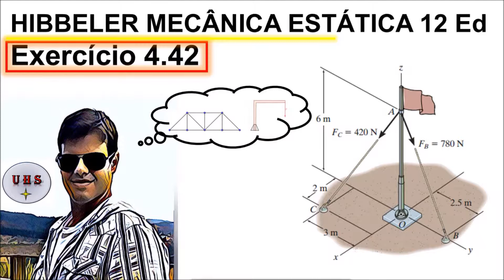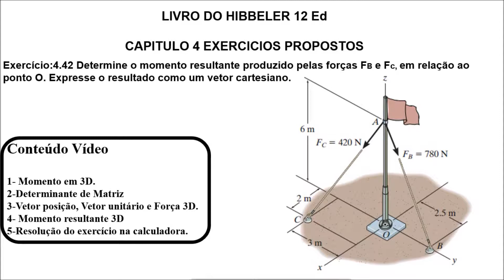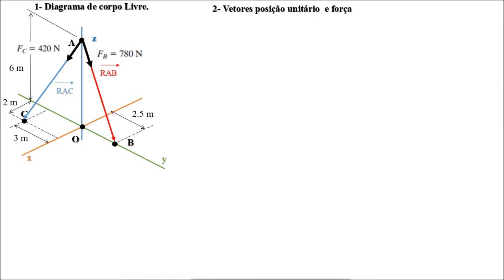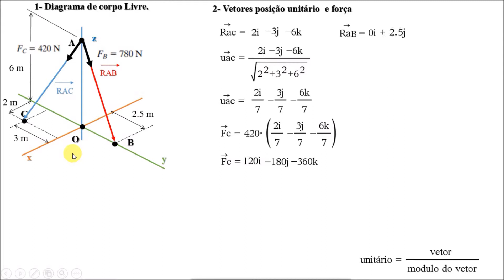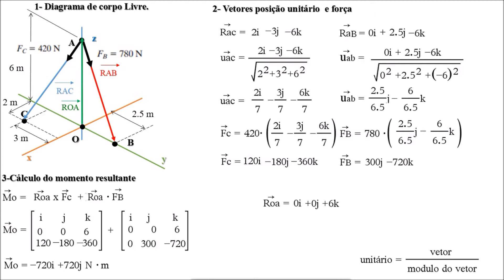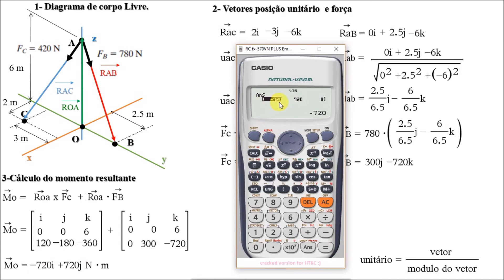Calculadora cientifica casio fx 991 vetor exercício Hibbeler 12 ed mecânica estática 3d vetores 4.42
Gostou do conteúdo? Ajude a manter o canal faça sua contribuição
*Exercicio 4.40  capitulo 4 Hibbeler      *Exercicio 4.41 capitulo 4 Hibbeler
exercício 4.38 Estática Mecânica Para engenharia 14º ed Estática Mecânica Para engenharia 14 edição R.C Hibbeler.
Poucos sabem mas a calculadora casio fx 991 es plus resolve contas de vetores, que notícia em. Essa poderosa e pequena  calculadora casio fx 991 es plus.  Calculadora cientifica casio fx 991 resolvendo exercício de vetor aplicando na resolução do exercício do Hibbeler mecânica estática 12 ed exercicio do Hibbeler 12 edição 4.42, a Calculadora cientifica casio fx 991 mais uma vez se mostra uma grande ferramenta para nós estudantes ele não faz a a parte algébrica porem nos mostra se acertamos nossas contas na resolução de exercícios de vetores.

Se esse Vídeo tiver lhe ajudado, solução de exercícios do Hibbeler para engenharia, juntamente com a calculadora casio fx 991 es plus compartilha ai nos seu grupos de estudos vamos adiante descobrir esse mundo que é o do estudo.

É isso ai mais um vídeo operação de  vetores  com a calculadora  casio fx 991 es plus.
 O exercícios resolvidos de mecanica geral 4.42 de mecanica estatica tem a novidade de trabalharmos comvetores em 3d, uma nova formula dentro da mecanica geral que é com a utilização da Calculadora cientifica casio fx 991 vetor.

O Livro hibbeler nos apresenta um exericicio de mecanica que nos forca a pensar em em 3d ou seja 3 dimensões, mesmo sendo um exercício de mecânica geral ja vale a pena estudar no livro do hibbeler.

É importante já começarmos a pensar assim mesmo sendo exercicios de mecanica geral pois mais adiante em resistência iremos trabalhar com esse conceitos alem de já trabalharmos de forma vetorial

Resolução Hibbeler exercicios de mecanica geral4.22

Momento hibbeler cap 4, basicamente quando falamos de  momento podemos dizer que é, a foça multiplicada pela distancia perpendicular em relação a linha de ação da força.
Momento  de uma força em relação a um eixo, o momento de uma força em relação a um ponto (eixo) é a grandeza física  momento que estamos estudando no livro do hibbeler capitulo 4 que dá uma medida da tendência de aquela força provocar rotação em torno de um ponto ou eixo . O momento de uma força em relação a um ponto também pode ser denominado de torque e estudaremos em estática que é algo muito importante nesse momento, que é o  momento estatico mecanica hibbeler cap 4.
 Vamos falar agora um pouco de linha de ação de uma força, linha de ação de uma força é a reta que contém o vetor força. lembrando esse exercício também é encontrado no livor Estática Mecânica Para engenharia 14 ed  exercício 4.38 livor Estática Mecânica Para engenharia  14° edição R.C.Hbbeler.